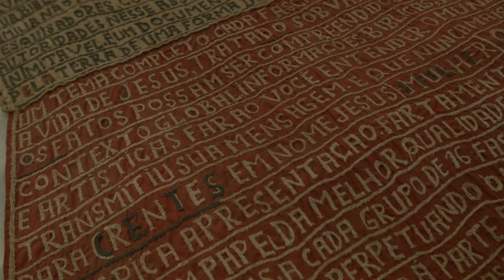TEASER ESPETÁCULO ROSARIO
"Rosario" é o novo espetáculo de Marcio Cunha Dança Contemporânea. Livremente inspirado nas obras de Arthur Bispo do Rosário, o espetáculo conclui a trilogia iniciada com "Frida-me" em 2014 e continuada em "Céu de Basquiat" de 2016. O cineasta Guto Neto é responsável pelas imagens e montagem das projeções que compõem a cenografia de "Rosário".